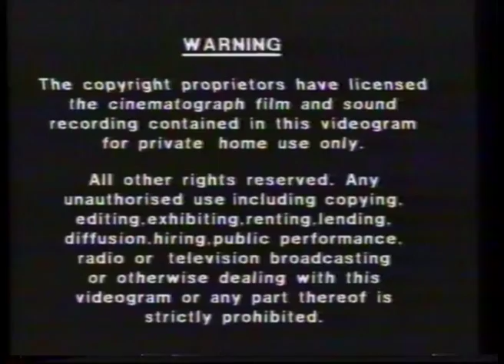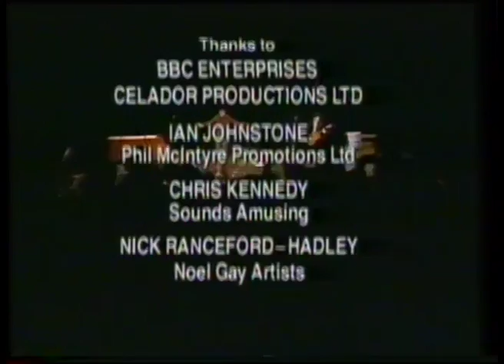Punt and Dennis - The Milky Milky Tour Live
Found this while clearing out my VHS's. It doesn't look like it made it to DVD and Amazon only have one copy left on tape so thought I'd give it a bigger audience on YouTube.

From 1992, this was recorded at the Bristol Hippodrome and also contains some of the best sketches from the Jasper Carrot Show.

Cover of the tape lists the following themes: milk, embarrassing parents, flightless birds, city news, salad bars, noah's ark, soft toy abuse.